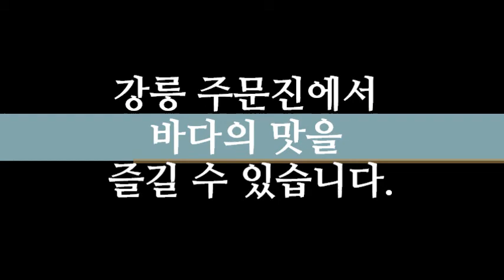강릉 주문진 광명건어물 소개영상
강릉 주문진 광명건어물
건어물 전국 택배전문
강릉시 주문진읍 항구로 60번지